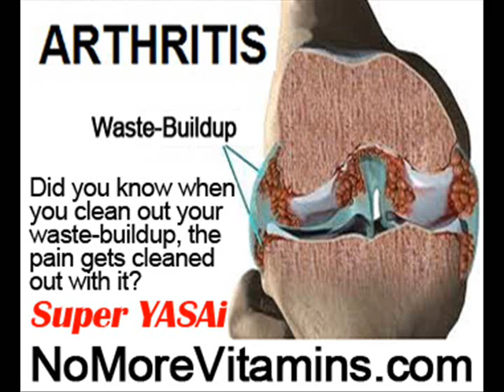Hip Arthritis Pain Location by NoMoreVitamins com